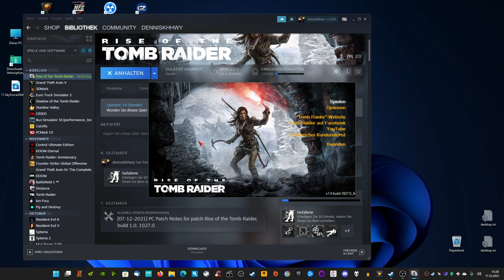weiter gehts bei ROTTR - wo ist das verflixte Kampfmesser für die Flaggen ?!??Hilfe!!!